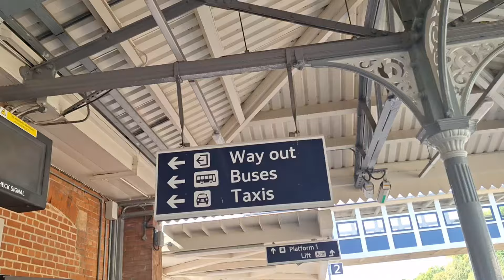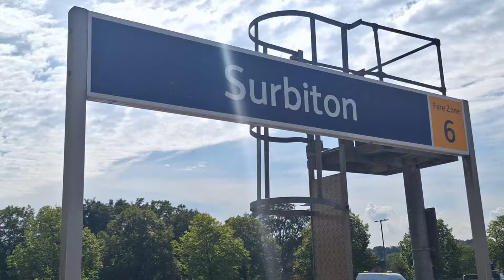BOTTLED IT AGAIN | AFC WIMBLEDON VS CREWE ALEXANDRA MATCHDAY VLOG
This is my matchday vlog of the AFC Wimbledon v Crewe Alexandra game.